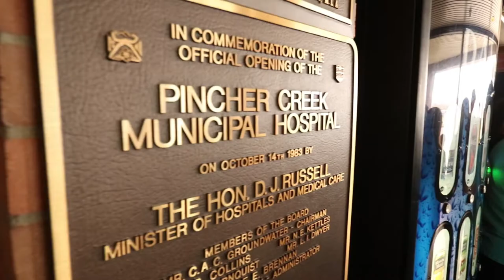First Ever High School Skills Day in Pincher Creek Helps Shape Future Careers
Over 30 keen high school students were introduced careers in rural health care during an April 20 skills day at the Pincher Creek Health Centre.
Several of the student participants from Pincher Creek, Crowsnest Pass, and Lundbreck said their career goals were broadened and reinforced by having hands-on experience.

 “I loved being in the ambulance, and I love the thought of being the first people on site to help people,” said Sebastien Collins, a Grade 12 Matthew Halton High School student. “I’ve always wanted to be in a rural area because it’s such a needed area to have specialized people in.”

Meghan Tarcon said the day leaves her wanting to continue to pursue nursing as a career.
“I just liked all the hands on [experience], but mostly the suturing because I’ve never known how to do that before and it was really cool,” explained the Crowsnest Consolidated High School student.